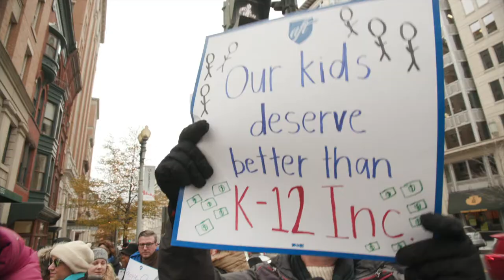AFT Protests at K12 Inc. Shareholder Meeting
K12 Inc. siphons money from public schools to pay its executives lavish salaries. All while they're at the bottom in student performance. It's bad for students, bad for public schools and bad for taxpayers.